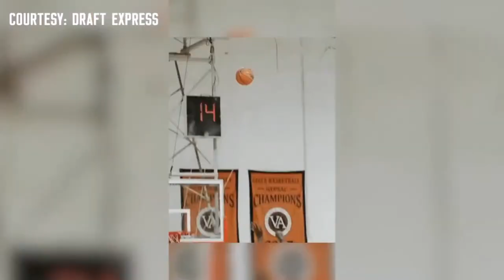How Far Will The Arizona Wildcats Go In The NCAA Tournament?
It’s time for March Madness! And many eyes are on Tommy Lloyd’s Arizona basketball team! How far do the guys see the Wildcats going? And who cuts down the nets?

Join Mike Luke to see if he believes the Cats are going to go all the way.

0:00 Intro
1:40 Tommy Lloyd nets another HUGE recruit
6:10 Opinions on the West
13:30 Looking at Long Beach State
17:30 Arizona has no reason to not go far
21:40 Bracketology with Mike Luke
33:50 But what about Houston?

PrizePicks - Download the PrizePicks app today and use code PHNX for a first deposit match up to $100! Pick more. Pick less. It’s that Easy!

Sign up for Gila River Resorts & Casinos $1,000,000 Big Red’s Showdown! Stay in the game and get rewards; it’s that easy!

Four Peaks: Follow on social @fourpeaksbrew & @fourpeakspub! Must be 21+. Enjoy responsibly.